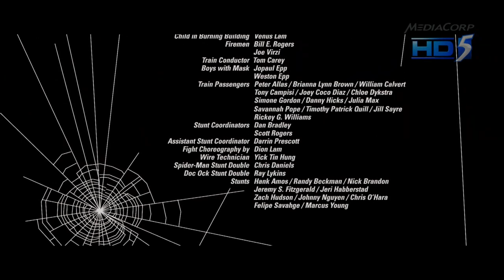HD5 Broadcast Sample - Spiderman 2 HiDef 720p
recorded from HD5 channel using DVB-T receiver.

original broadcast format was H.264 1080i in .ts format.